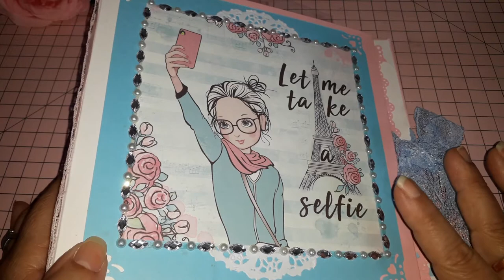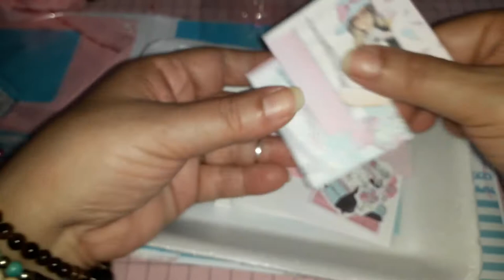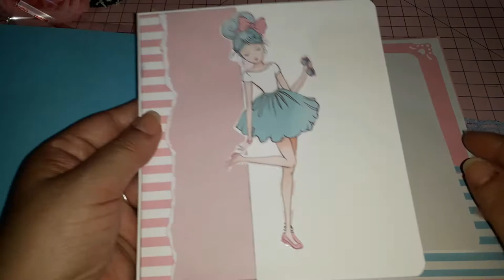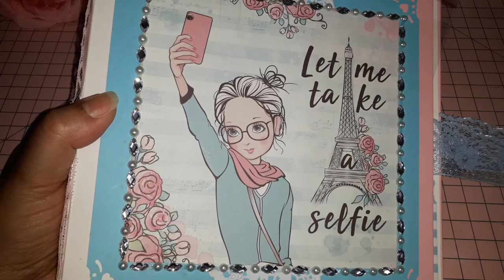Mini Álbum Girl - Demonstração